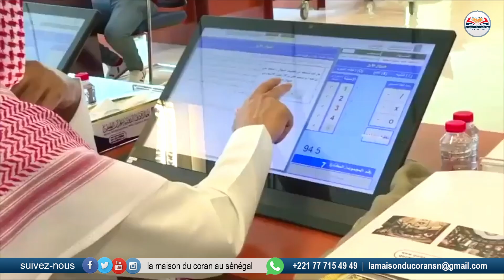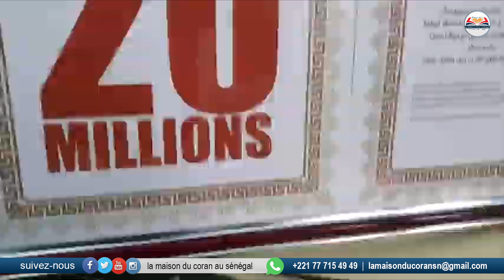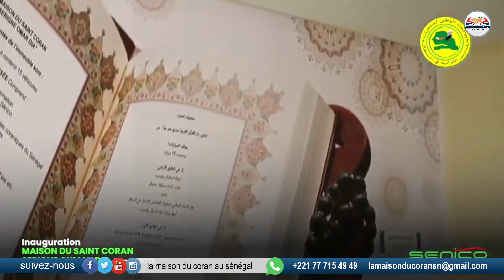Concours international du Saint Coran de Dubaï , la participation du Sénégal plus que honorable